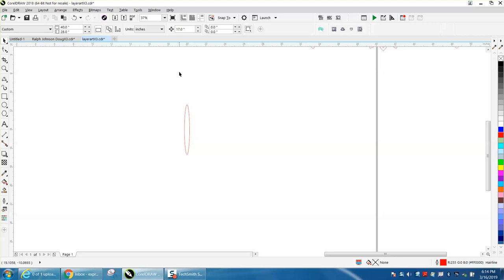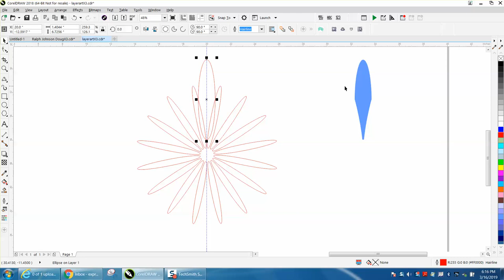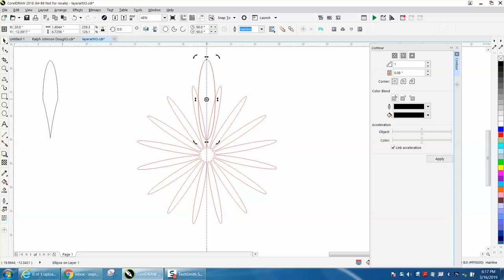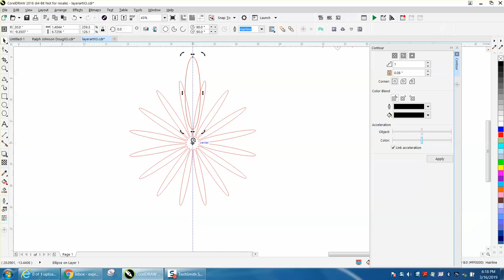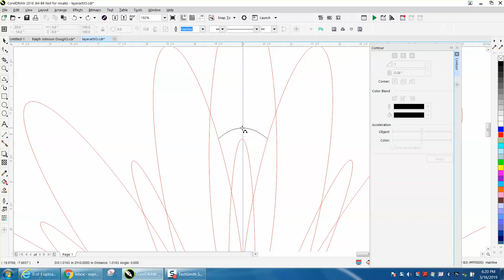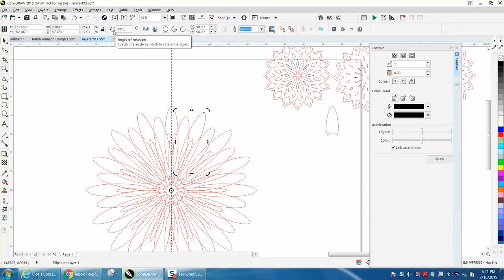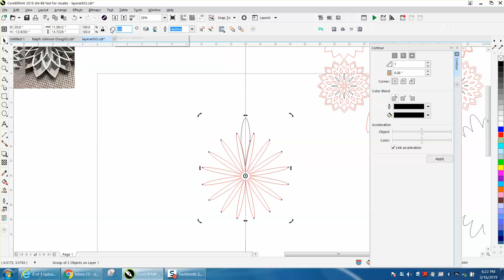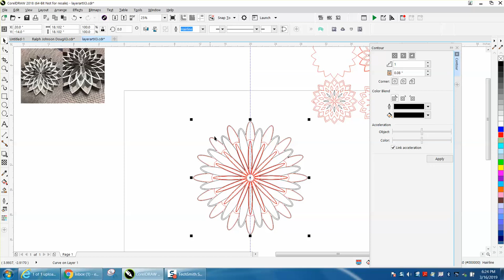Corel Draw Tips & Tricks Layered art work part 7 draw it